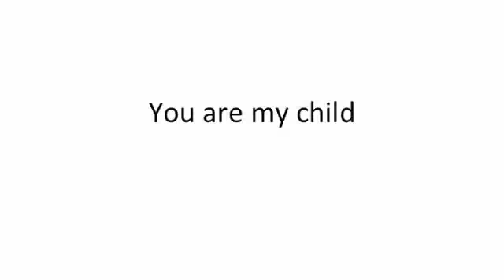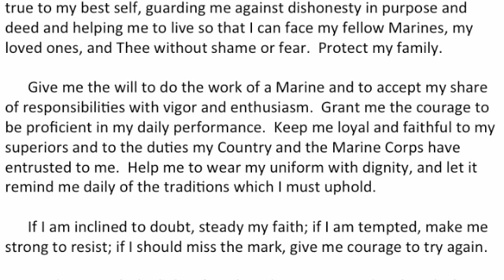Panda's Song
A song written by my friend Panda Kang, a Marine-to-be and a fellow Christian. Thanks, Panda, for declaring your faith in such a strong way and being an encouragement to me. Go out and shine as a light in this dark world.

(lyrics)

I'm leaving today, off to the fight
Closing the doors on everything I know
But there is one thing I will never close
It is my faith to thee, my God

Landing in a country full of war
One day I was told to just patrol
There I was in a desert full of gold
I was scared but I knew God would keep my soul

I fell to my knees and I closed my eyes
I asked for courage and bravery
He answered me in the midst of the fight,
You are my child, my child ... you are.

"Almighty Father, whose command is over all and whose love never fails, make me aware of Thy presence and obedient to Thy will.  Keep me true to my best self, guarding me against dishonesty in purpose and deed and helping me to live so that I can face my fellow Marines, my loved ones, and Thee without shame or fear.  Protect my family.

Give me the will to do the work of a Marine and to accept my share of responsibilities with vigor and enthusiasm.  Grant me the courage to be proficient in my daily performance.  Keep me loyal and faithful to my superiors and to the duties my Country and the Marine Corps have entrusted to me.  Help me to wear my uniform with dignity, and let it remind me daily of the traditions which I must uphold.

If I am inclined to doubt, steady my faith; if I am tempted, make me strong to resist; if I should miss the mark, give me courage to try again.

Guide me with the light of truth and grant me wisdom by which I may understand the answer to my prayer."